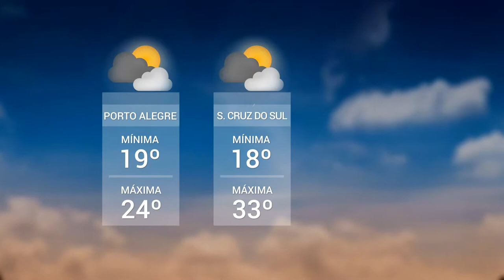Panorama | TVE - Boletim - Previsão do tempo / Atraso na coleta de lixo em Alvorada - 05/04/19